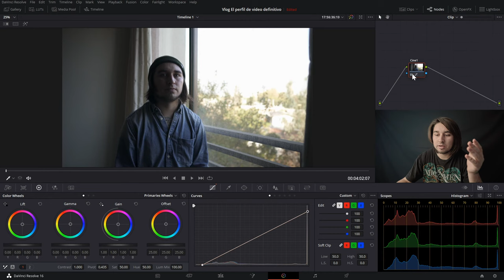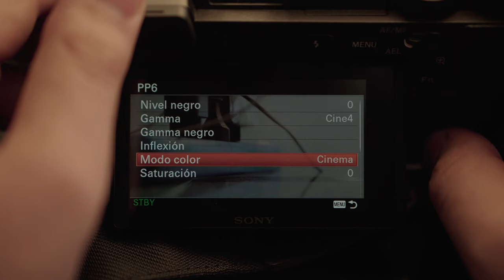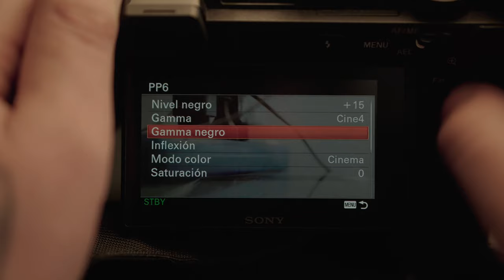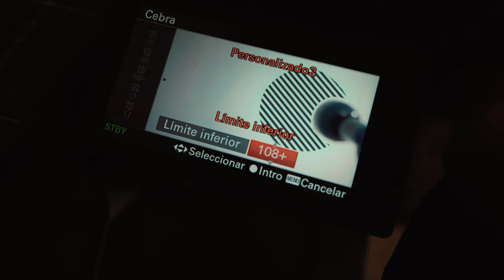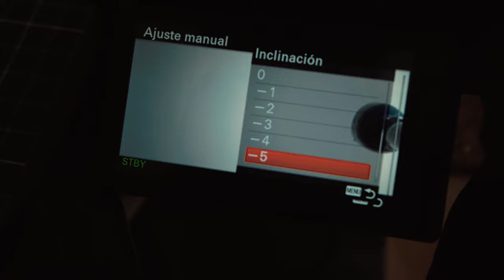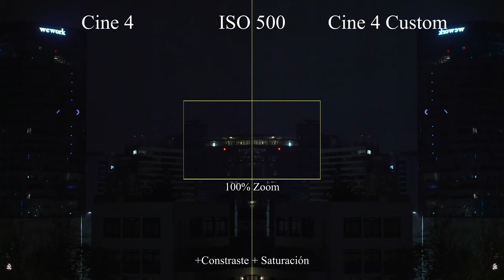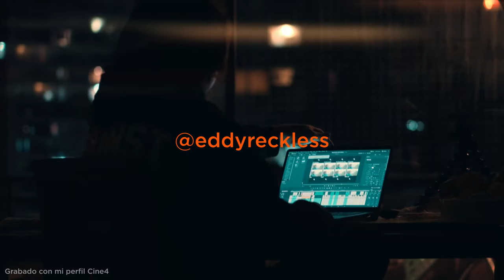Cine 1, 2, 3 y 4 Cuál es el mejor? Sony a6500 a6300 a7ii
Les mostrare mis pruebas con los distintos perfiles de imagen CINE 1, 2, 3 y 4 en mi Sony a6500 para averiguar cuál es el mejor y cómo podemos mejorarlo aún mas!

SPOILER: PP6
Black Level: +15
Gamma: Cine4
Color Mode: Still
Black Gamma: Wide, +7
Knee: Manual, Point: 105%, Slope +4
Saturation: -15
Color Phase: 0
Color Depth: R: 0, G: 0, B: 0, C: 0, M: 0, Y: 0
Detail: -7
(Perfil aún en desarrollo, deja tus resultados en los comentarios!)

📸 MI EQUIPO!
◾ Objetivo Sony 50mm 1.8 OSS
◾ Trípode QZSD Q999
◾ Glidecam XR-2000
◾ Micrófono Sony ECM-XYST1M
◾ Foco led Yongnuo YN 216
◾ Softbox Godox 95cm
◾ Lamp Holder Andoer 4 in 1